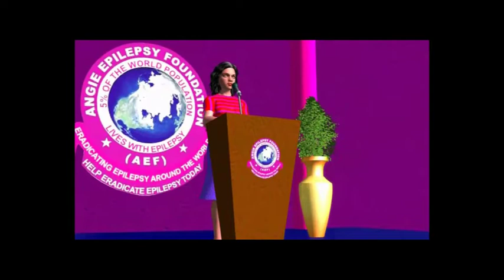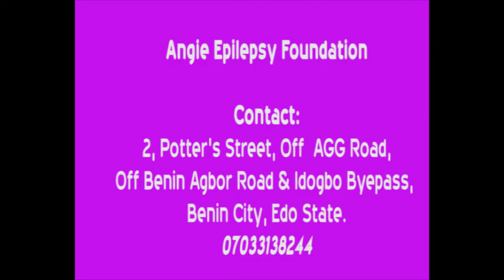Epilepsy and mental health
Is Epilepsy all about having seizures?

Here is the story of our dear named Jackson who though received every necessary care from his loved ones yet he is never happy about his state of life.

Jackson is a young promising guy who through a head injury develops a brain complication called EPILEPSY.

He is diagnosed and placed on vital medication which he is complying with.

But the fear of him falling in the public made his family member place him under different types of restrictions.

Words like "Until when will I be free", " Can't I also live a normal life like others", and "Won't it be even better if I just die and save myself and my loved ones from all this bondage and stress" are what do come out of his mouth.

Click and Watch the animation below to under how Jackson and other epilepsy warriors feel and the impact of the public disposition on their mental health